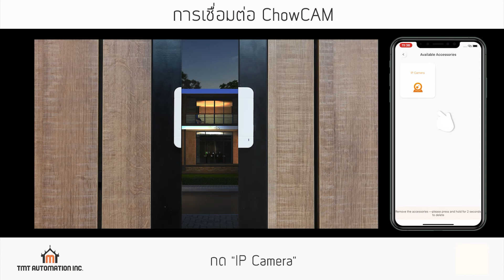การเชื่อมต่อ ChowCAMกับ ChowHUB